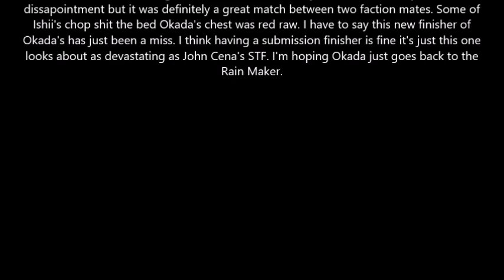NJPW G1 Climax 30 Day 15 Review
G1 Climax 30.